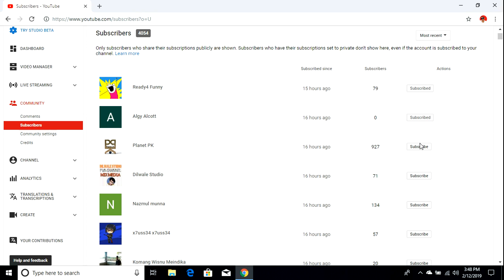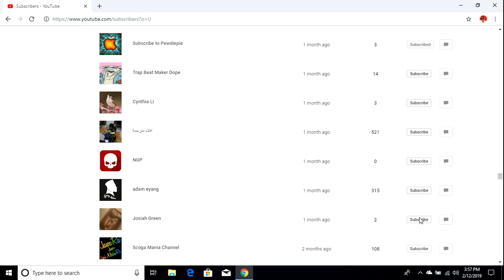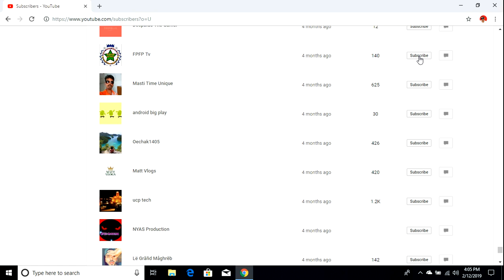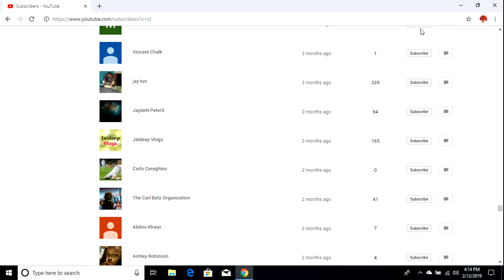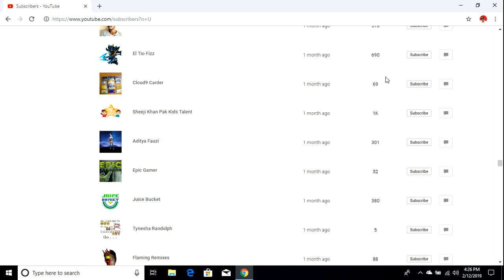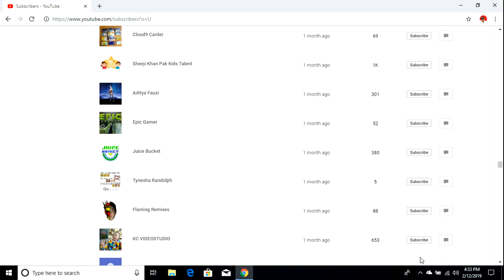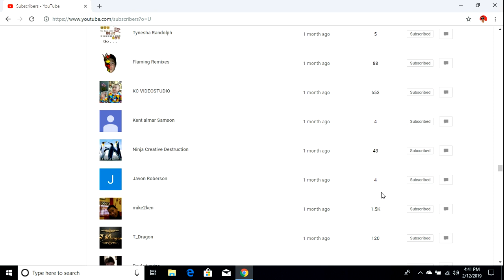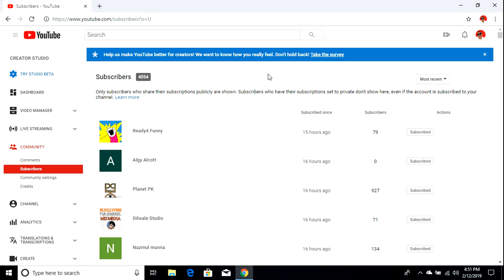Subscribing To The People Who Subscribed To Me Part 7